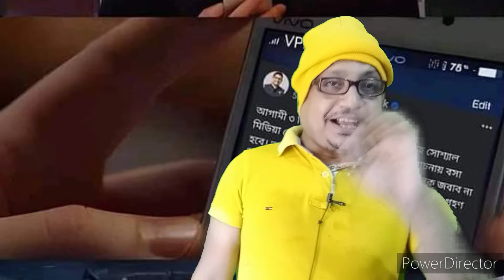ব্যর্থ প্রেমিকা অপু বিশ্বাসের মত বিভিন্ন রূপে বারবার ফিরে আসছে ছাত্রলীগ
নায়িকা অপু বিশ্বাস ১০০ টাকা দিয়ে প্লট ও জাতীয় চলচ্চিত্র পুরস্কারের চুক্তি করেছিলেন